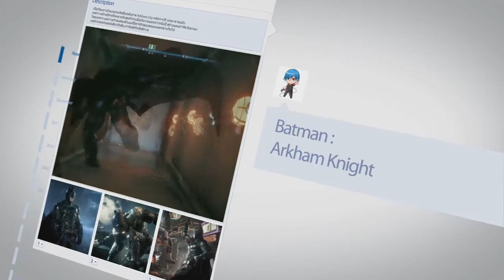Dokapon Kingdom PS2 (Part 13) คอมมันฉลาดเว้ยเฮ้ย w/ Vagunnia & Cequint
Spec Notebook

1. ShopperkungTVplay
2. Hackshoot Channel
3. Pakkie Davie
4. Vagunnia Channel